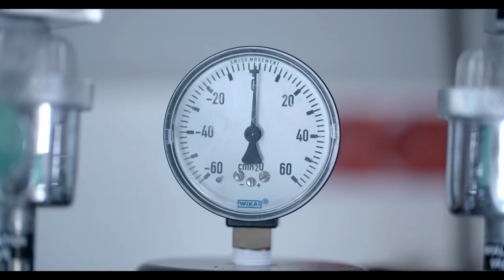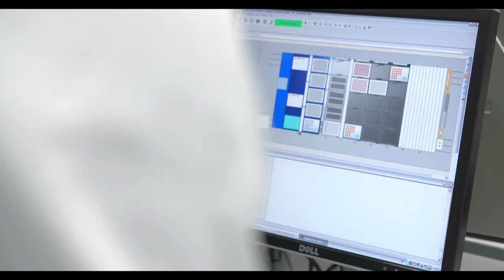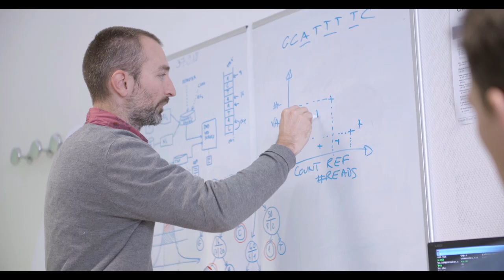Les plateformes lilloises en biologie et santé : l’excellence partagée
Plus de 40 centres et unités de recherche académiques travaillent chaque jour, à Lille, en soutien de travaux scientifiques qui visent à comprendre les mécanismes à l’origine des maladies et à apporter de nouvelles approches thérapeutiques.

Le CHRU, conjointement avec ces partenaires de recherche, a souhaité mutualiser les moyens existants pour assurer une plus grande lisibilité des expertises lilloises dédiés à la Biologie et aux problématiques de santé.

Issu d’un travail collectif, 7 plateformes thématiques viennent d’être présentées ce Jeudi 19 novembre 2015.

Elles offrent l’accès à des équipements de haute technologie, et l’expertise de techniciens, ingénieurs et chercheurs.